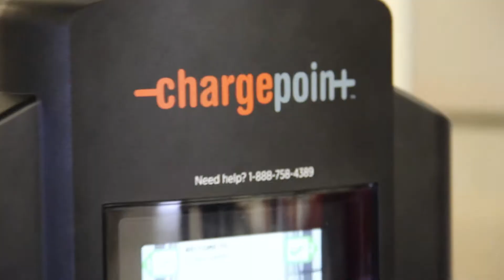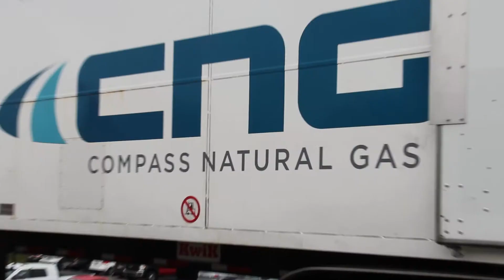Odyssey day 2017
Odyssey day, 2017 at CCAC in Allegheny County
This video was made for Pittsburgh Region Clean Cities